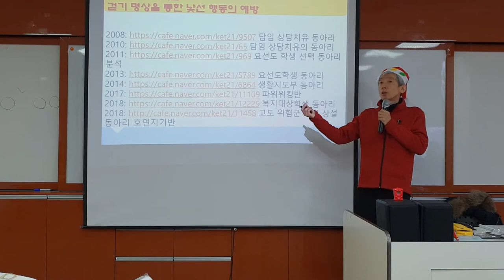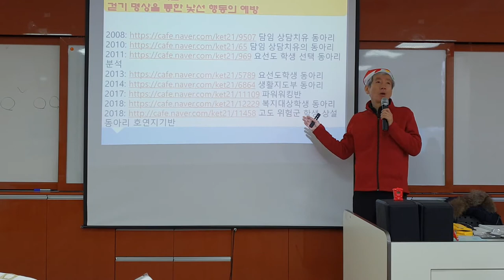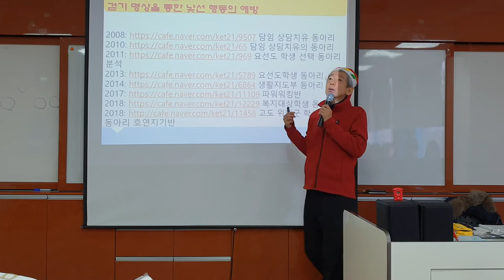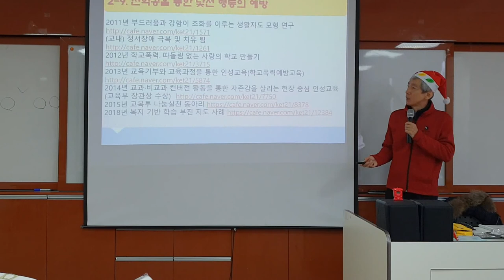분노조절 장애 학생 대상 돌봄치유의 동아리 운영법 (낯선 행동의 예방과 대응법 제주 교사 연수)